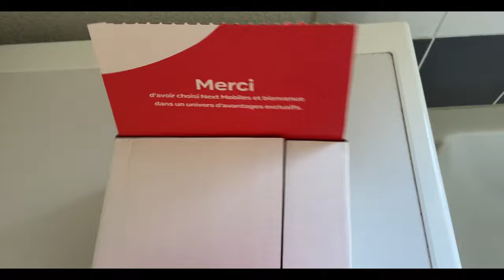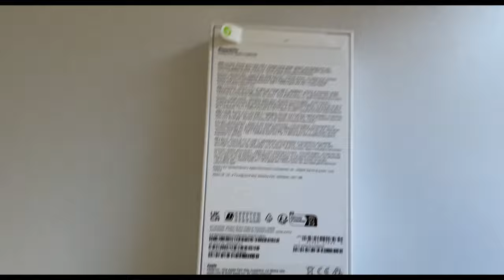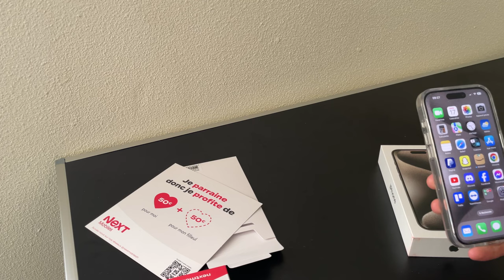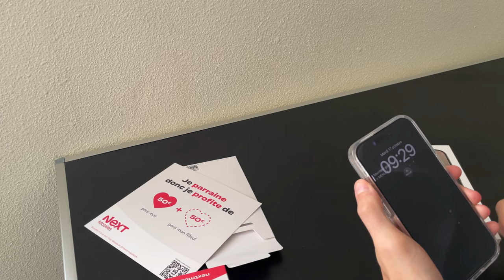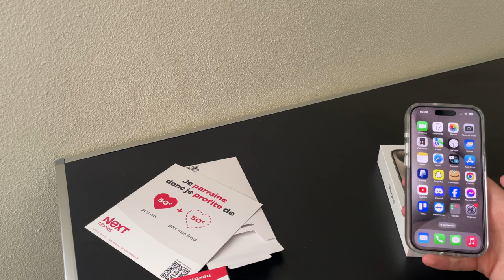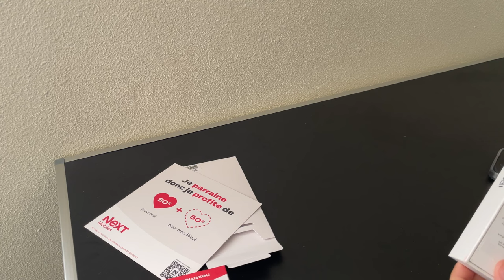L'iPhone 15 Pro est Arrivé : Découvrez-le avec Nous !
▼▼ Lien ▼▼

▼▼ Ajoute Moi !! ▼▼